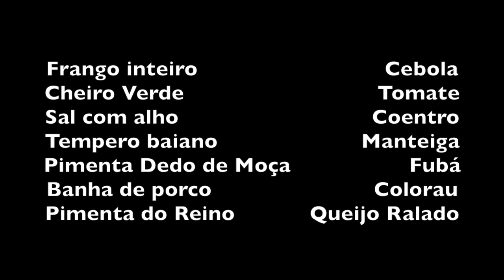ALEXANDRINA FAZ FRANGO COM POLENTA NA ROÇA DO CHICO ABELHA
INGREDIENTES DO FRANGO COM POLENTA

1 FRANGO INTEIRO
3 CEBOLAS GRANDES
3 TOMATES MADUROS
CHEIRO VERDE
COENTRO
PIMENTA DEDO DE MOÇA
TEMPERO BAIANO
COLORAU
BANHA DE PORCO
FUBÁ
MANTEIGA
QUEIJO RALADO

Cortar o frango em pedaços e refogar na banha depois de dourar o sal com alho. Importante refogar bem o frango até que ele comece a pegar no fundo da panela.
Jogar a cebola, a pimenta, o tomate, o coentro e o cheiro verde todos picados. Acrescentar água suficiente para cobrir o frango e mais uns 2 dedos.
Cozinhar o tempo suficiente para amolecer o frango. No fim do cozimento colocar as raizes de coentro.
Enquanto o frango cozinha preparar uma polenta com manteiga e sal com alho. Não misture o fubá em água quente senão empelota. Mexa durante todo o tempo o fubá até endurecer.

Bom apetite!!!